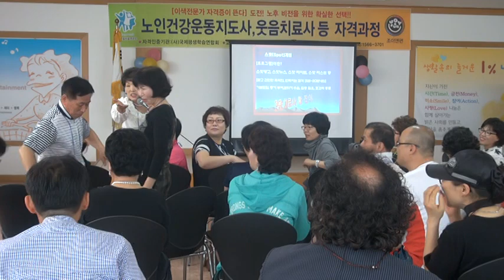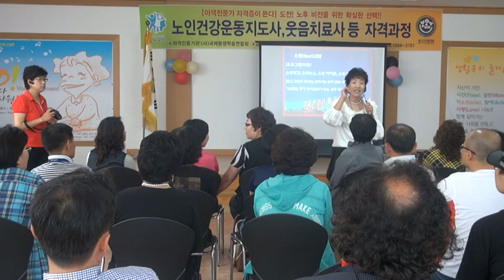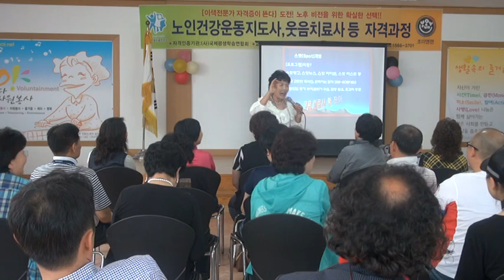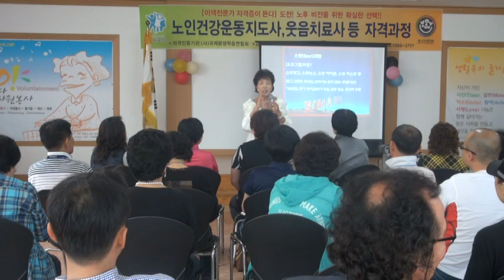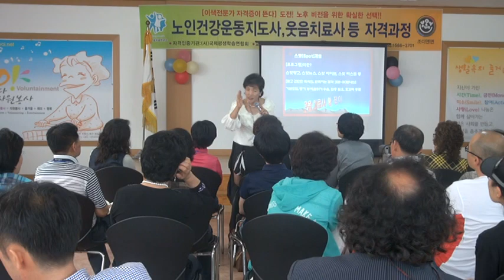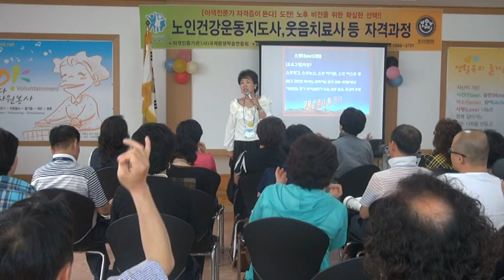황진이 강사 동영상(포항,웃음치료사과정) (6).MPG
황진이 강사 동영상,포항,웃음치료사,실버체조,노래율동,노인건강운동지도사 과정